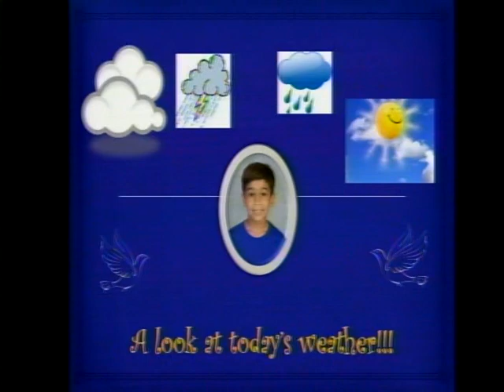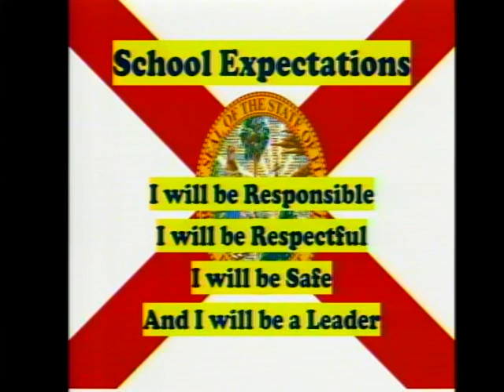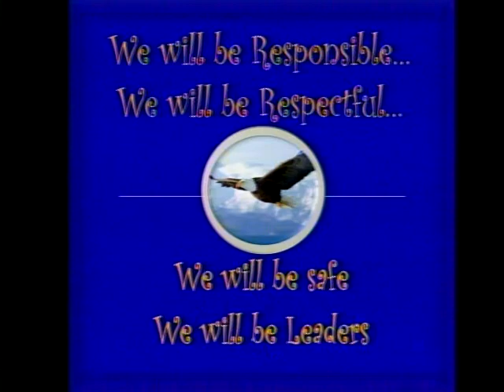vlc record 2023 11 06 07h45m05s udp 239 2 2 2 50000